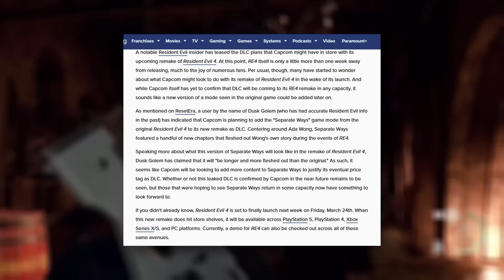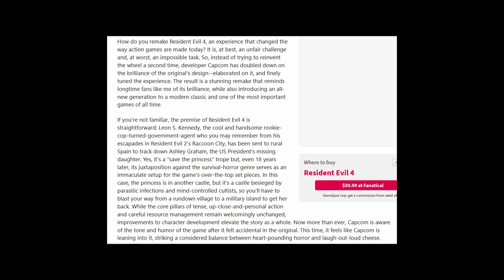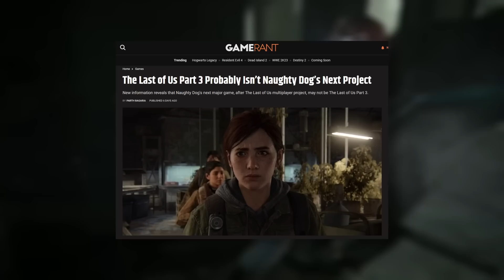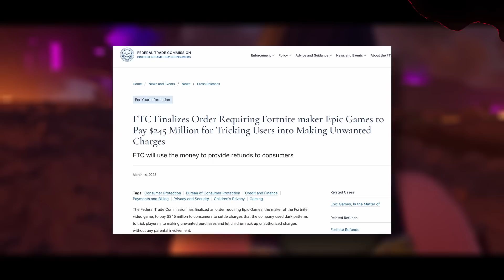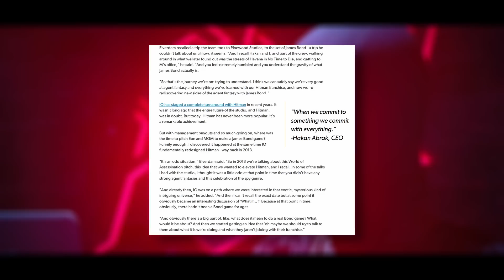PRIMEROS RUMORES DEL DLC DE RESIDENT EVIL 4 REMAKE/ NO MÁS THE LAST OF US, POR AHORA Y MÁS NOTICIAS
Nuevo lunes, nueva semana, nueva resumida. En esta ocasión hablamos del posibel DLC de Resident Evil 4 Remake, la demanda de Fornite por estafas, el siguiente juego de Naughty Dog, el nuevo arte de Silent Hill y muchas mas noticias.